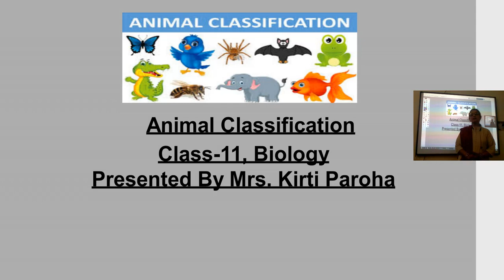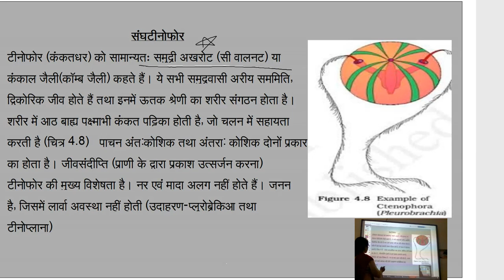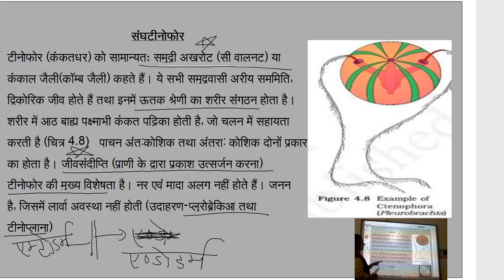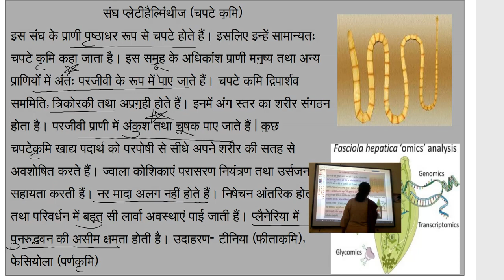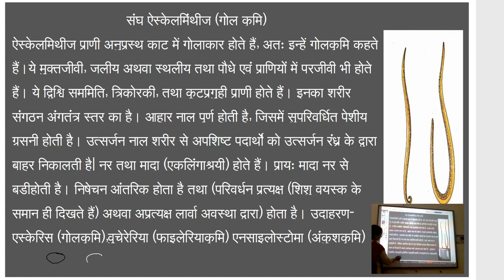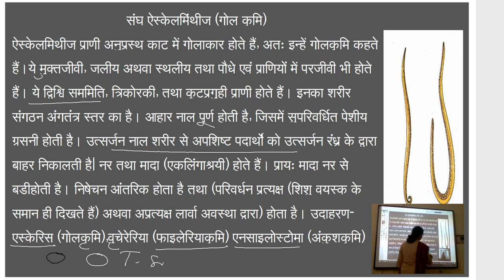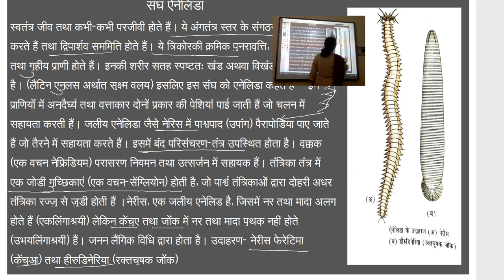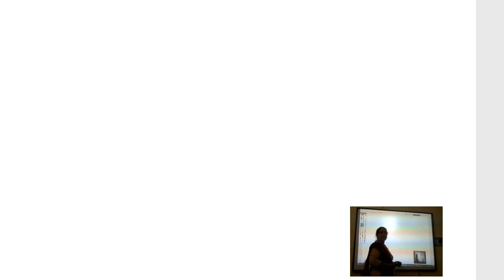Class 11, Biology , Animal Classification